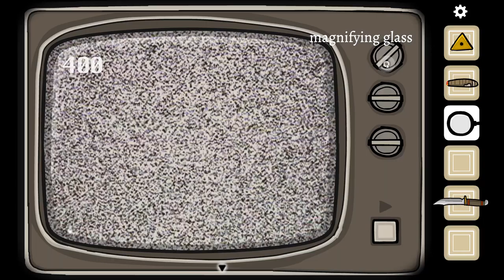Cube Escape: Paradox [3] Past, Present, & Future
I think I enjoy these more when they're more like 30 minute experiences.